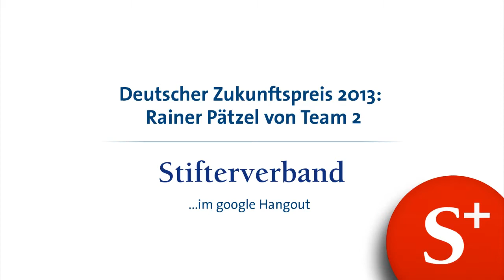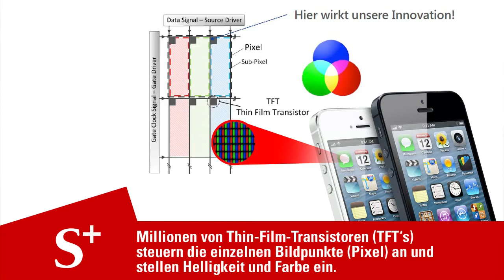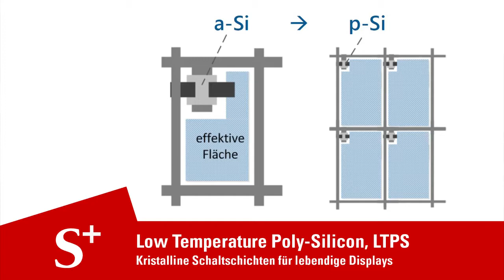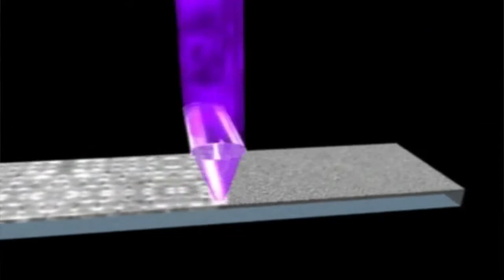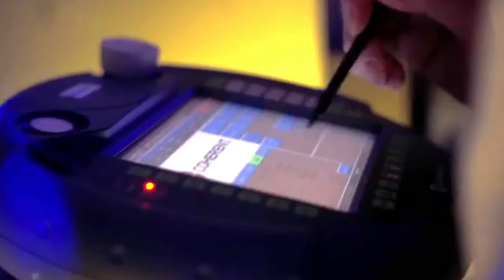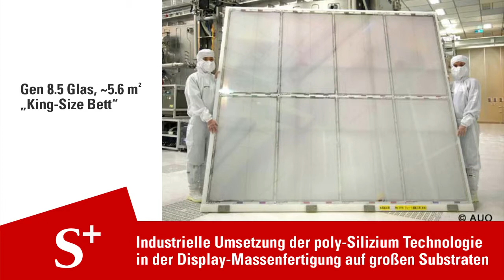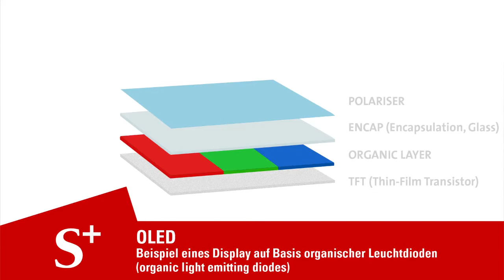Deutscher Zukunftspreis 2013: Bye-bye, Pixel!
Neuartige dünne Schichten aus Polysilizium sind die Grundlage für Smartphone- und Tablet-Displays der neuesten Generation, so Rainer Pätzel von Coherent LaserSystems. Er ist Sprecher eines Forscherteams, das das Finale um den Deutschen Zukunftspreis 2013 erreicht hat.